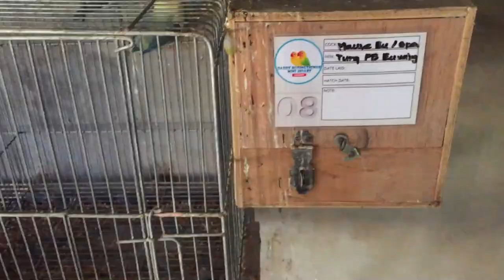BITEK BAGONG PROJECT SA MINI AVIARY